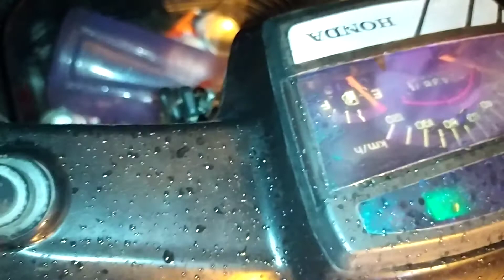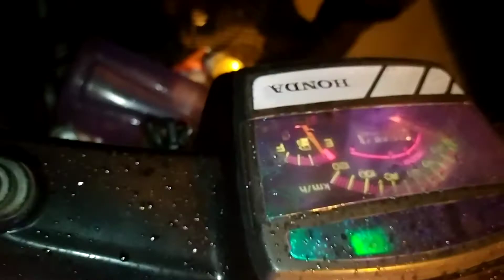Cara Pasang Fuel Gauge Ex5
cara memasang fuel gauge atau Pelampung minyak ex5 .